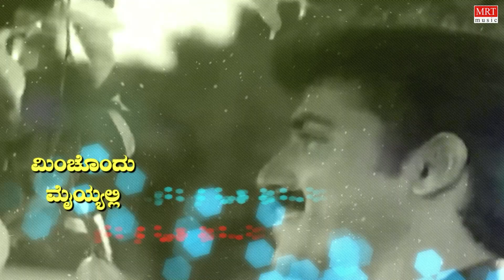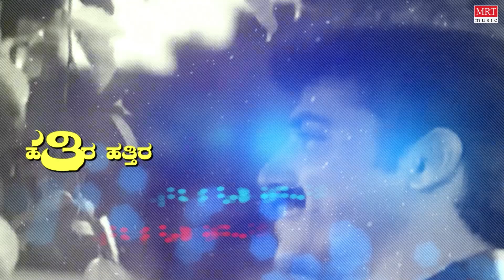Haththira Haththira Nee Lyrical Song | Athma Bandhana |Shashi Kumar, Jayapradha |Kannada Movie Song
MRT Music Kannada presents "Haththira Haththira Nee" Lyrical Song from "Athma Bandhana" Old Kannada Movie. Starring: Shashi Kumar, Jayapradha. Sung by: S P Balasubrahmanyam, Chitra. Music By: Rajan–Nagendra

Movie: Athma Bandhana (ಆತ್ಮ ಬಂಧನ)
Directed by: Srikanth Nahata
Produced by: M. Rajagopal
Artist Name: Shashi Kumar, Jayapradha
Music Director: Rajan–Nagendra
Cinematography: D. V. Ramana
Banner: Sri Sarvashakthi Films

Song: Haththira Haththira Nee
Album/Movie: Athma Bandhana
Singer: S P Balasubrahmanyam, Chitra
Music Director: Rajan–Nagendra
Lyricist: Chi. Udayashankar
Music Label: MRT Music